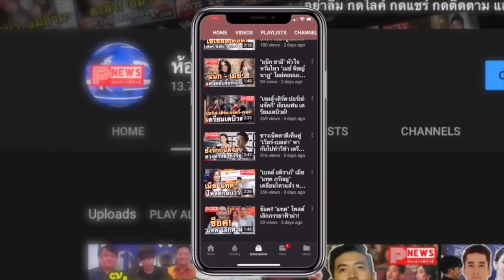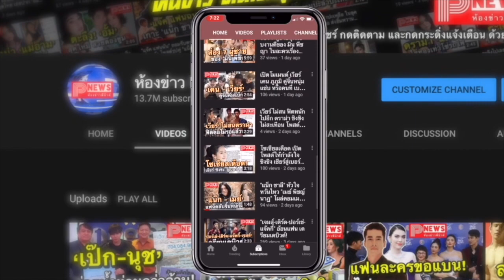ห้องข่าวพีนิวส์ | "เวียร์" กับมุมหวานๆ หยอดแรงใส่ "เบลล่า" ถึงทุกอย่างจะหมด แต่ใจพี่ไม่หมดนะจ๊ะ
--- ติดตามชมคลิปเต็มๆ ในรายการ Weircation EP.3 เบลล่าเคชั่น!